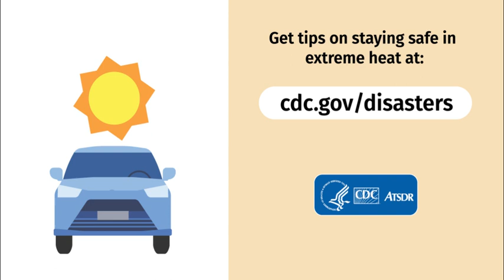Protect Your Kids When Its Hot Outside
This animated public service announcement shares information about how to keep your kids safe in hot weather. Protect your kids when it's hot outside. Never leave your kids in a parked car.